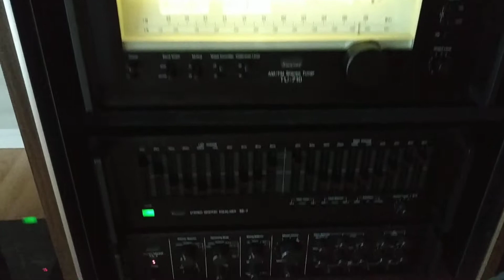SANSUI RACK AU 919 / TU 710 / AX 7 / SE 7 / SC 5330 DRUM TEST!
VALUTIAMO PERMUTE

VIDEOSOUNDSHOP DI GIUSEPPE DI PALMA
VIA POTENZA 3
85028 RIONERO IN VULTURE PZ ITALY
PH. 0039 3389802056